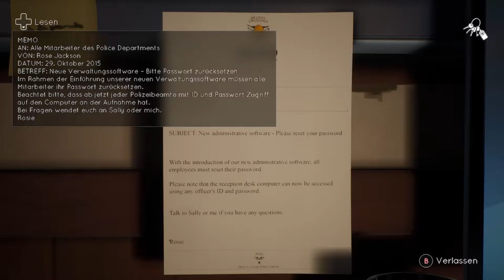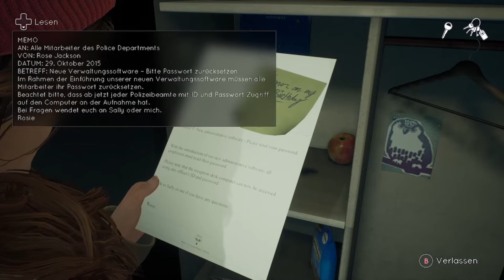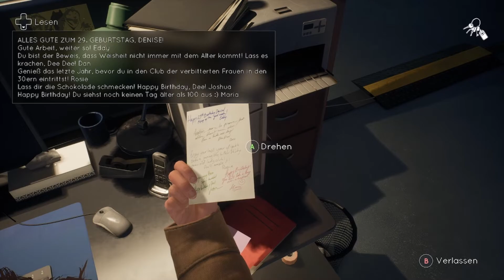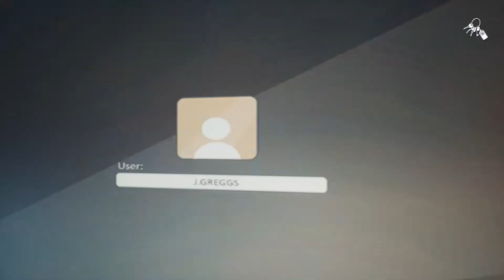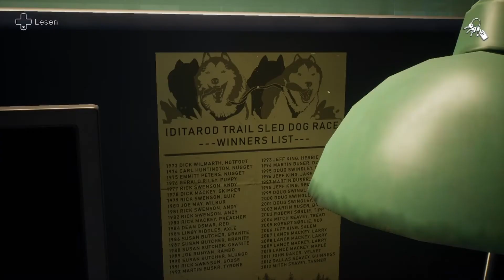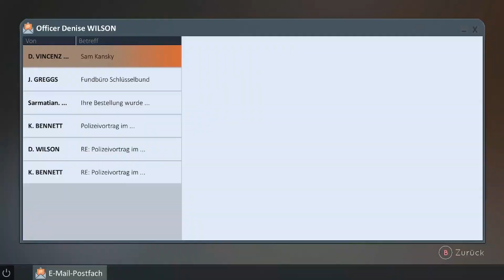TELL ME WHY 🌈 11 • Geschwister- Gespräche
Tell Me Why - Let's Play

► Spielbeschreibung:
-Name: Tell me why
- Entwickler:  Dontnod Entertainment
-Herausgeber: Xbox Game Studios
-Plattform: PC
-Veröffentlichung: 27. August 2020

► Gefällt dir dieses Spiel? Dann unterstütze den Publisher und den Entwickler und kaufe das Original